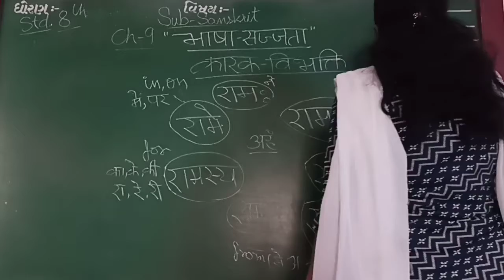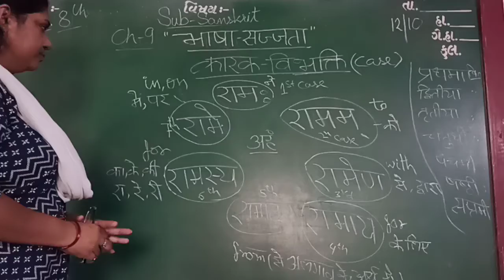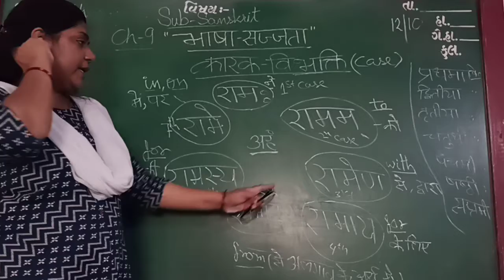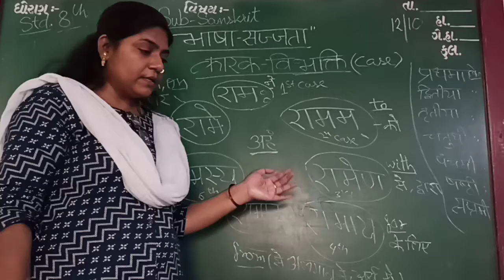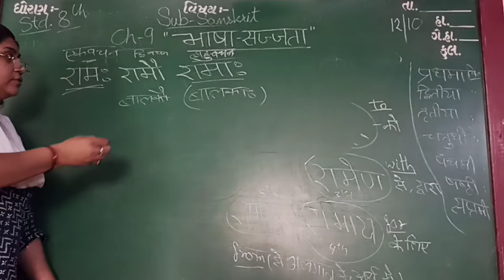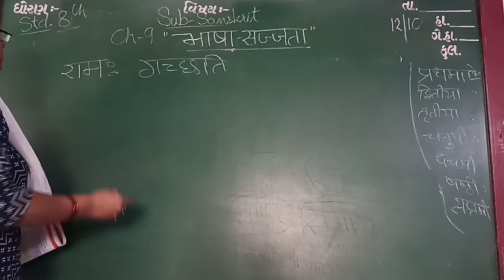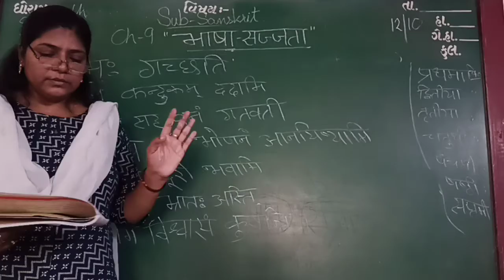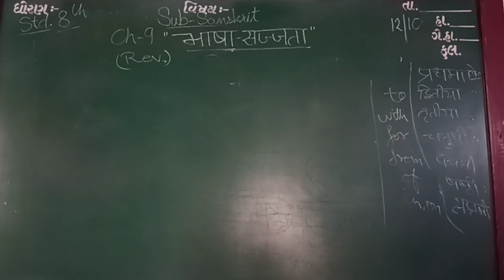ENG MED STD 8 SUB SAN CH 9 REVI